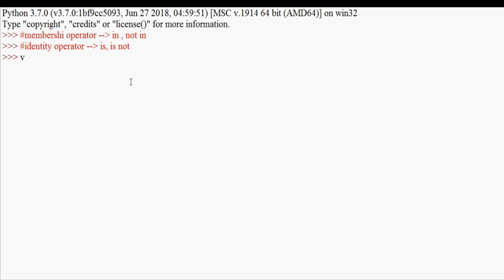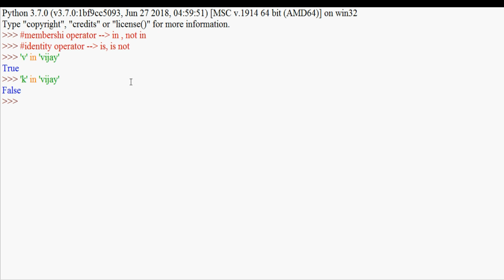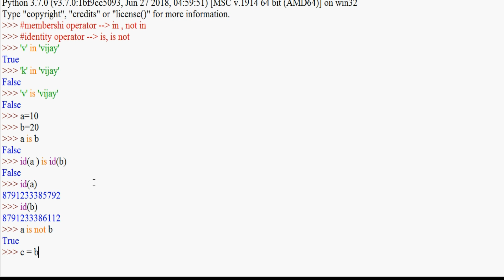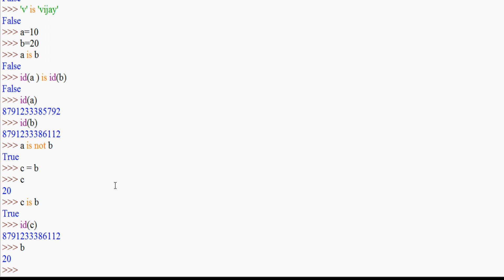#14 | Membership and Identity Operators in Python # Python Tutorials in tamil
Membership operators are used to check the one value is presented the the string,list,etc...
identity operators are used to check the memory location of the two variables are same or not.

send request our channel official facebookprofile...